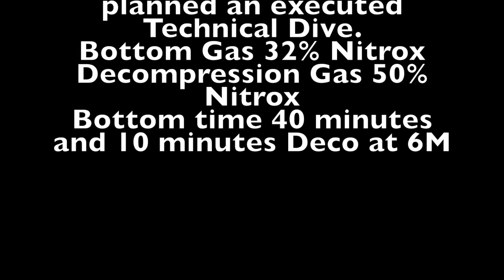Extreme Shark feed St. Maarten, Caribbean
Caribbean Technical Diving (A division of Octopus Diving) were spearing Lion Fish on the Wreck of the Fusheng. We don't agree with feeding Sharks and this is in no way intended to appear as a Shark Feed.

Our experienced Staff spear the invasive species the "Lion Fish" and before we get chance to remove the Lion Fish from the area, the Sharks are on scene trying to eat the Lion Fish.

Lion Fish can eat more than its own bodyweight of Fish in 24 hours and also produce 30,000 eggs every 2 weeks. They have no known predators and we do or best to keep them under control on our reefs and wrecks.
Currently we don't have a huge problem with Lion Fish on the French Side and we hope it stays this way.
However this particular wreck on the Dutch side seems to attract Lion Fish due to its high fish population and also due to the many small crevices where the lion fish can seek shelter and protection
Our divers are trying to get the Sharks to see Lion Fish as a food source and so far this seems to be working. We have seen Sharks actively hunting "Live" Lion Fish and hope that soon the Sharks get a taste for these nasty critters!

We offer all diving experiences from Recreational Scuba, Trimix to Rebreather training.